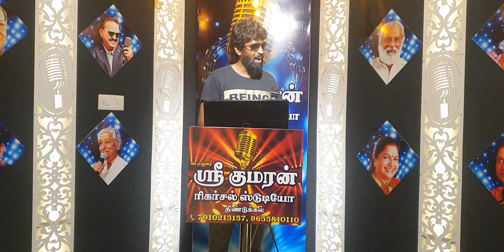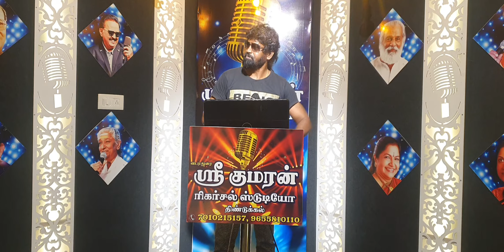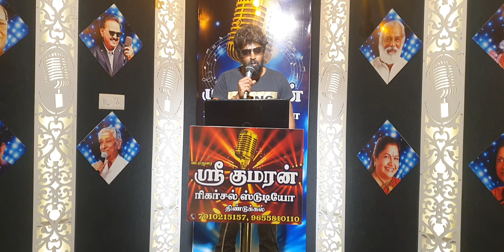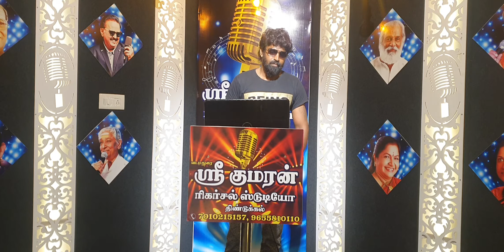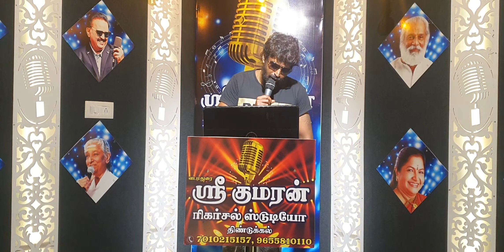28 December 2021